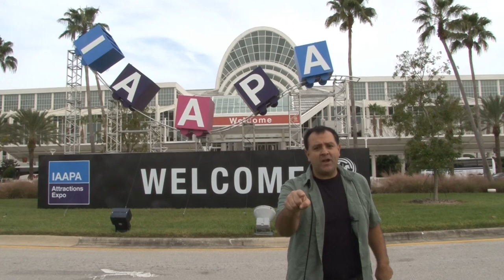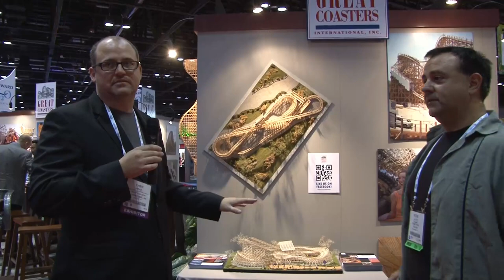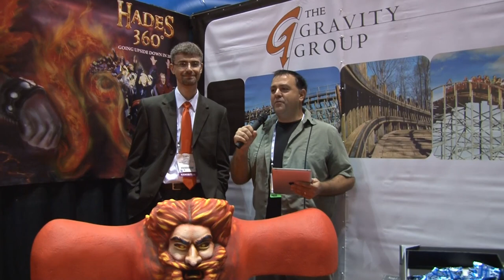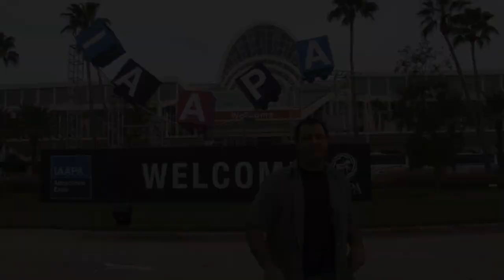IAAPA 2012 Trade Show Coverage Part 3 - Great Coasters, Gravity Group, Hades 360 Roller Coaster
Part 3 of Theme Park Review's IAAPA coverage!  We interview Chris Gray at Great Coasters and Korey Kiepert at Gravity Group!